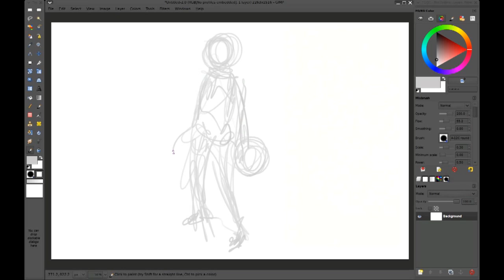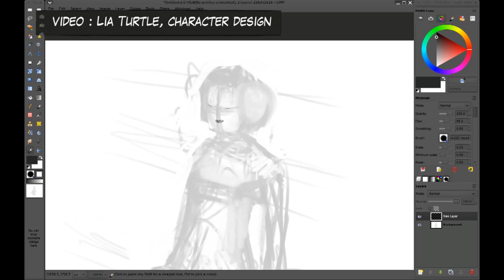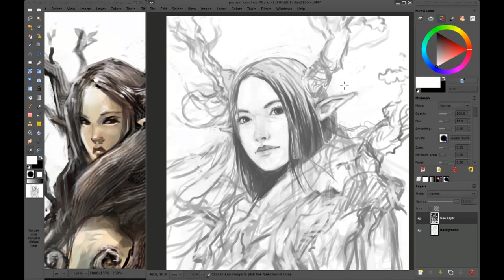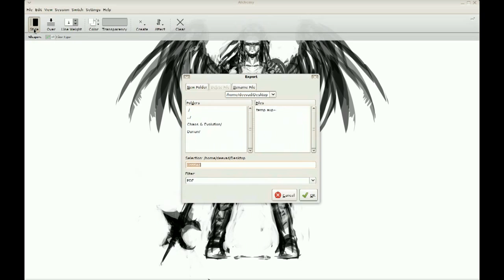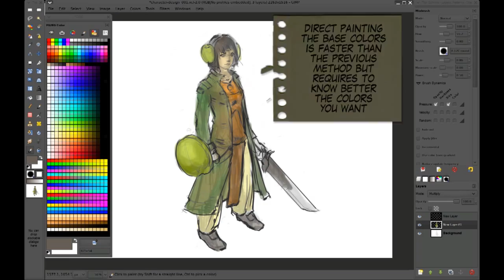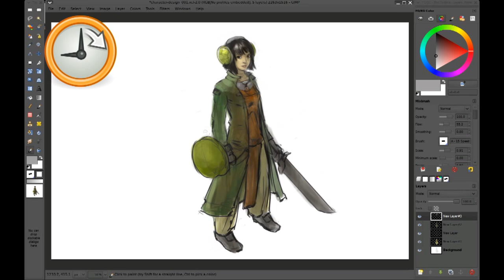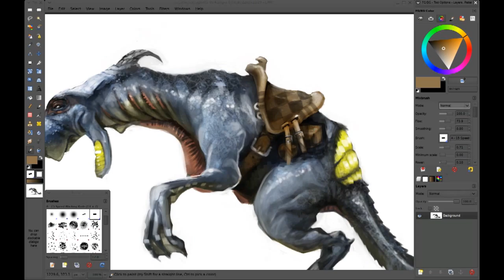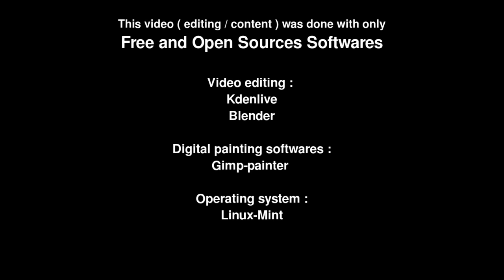Chaos&Evolution - Digital Painting 1h30 open tutorial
A 1h30 all-in-one remix of all Chaos&Evolution's video.

== Menu ==
00:00:18 Chapter 1. Sketching
00:12:50 Chapter 2. Drawing
00:14:21 Basic head drawing
00:26:40 Chapter 3. Alchemy
00:27:00 Human proportion
00:43:36 Chapter 4. Coloring
00:50:18 Light and Shadow Blocking
01:04:33 chapter 5. Painting
01:15:50  How to lead viewer eyes
01:18:42  Chapter 6. Finishing
01:28:05  End / License / Credit

== About ==
Chaos&Evolution is an open DVD tutorial about digital painting I created in 2010, produced and published by the Blender Foundation. Three years after the original publishing,  I publish this 'remixed' and 1h30 free version on Youtube with some cuts, merging of videos and minor changes : the original project contains more videos ( ex : full timelapses , model sheet , note about shortcut and installation ).  I kept mostly the theorical part , a bit outdated compared to my actual skill , but ideal if you start digital painting.

== Software / Tool ==
You can follow this courses with any software ; Gimp / Mypaint / Krita / SAI / Photoshop / etc...  This lessons were not made about the features , but about the process and steps. In the video I used Gimp 2.6 ( a fork more precisely , Gimp-painter 2.6 ).
Nowaday while I'm posting this video, I use Krita and Mypaint to paint. I use Gimp for color adjustement at the end.

All video editing/capturing was done in 2010 with Kdenlive and Ffmpeg.

== Real DVD ==
You can still purchase the DVD version on the Blender e-shop ;
- I think less than 100 copy exist now after over 2000 item sold ; it can be a good idea if you want to have the 'real' object as a collector, or show your support to the Blender Foundation. Money will be invested into Blender project, and open movies.

What the DVD has more ? Not that much, but still a bit : the DVD contains all full uncut artwork timelapse , about more than 10h ( non-commented , accelerated x2 only ) of video material. Videos are 1400x900px , ogg. All high-res artworks are on it + WIP steps. Brushes.  And a bonus chapter about model-sheet is on. Thanks if you consider purchase it for your collection ; but again don't expect to find more substantial thing than on this 1h30 remix video.

Also, thanks for all the one who already purchased it, especially the one who participated to the presale in 2010 ; that was an important step to crowdfund the release and print it.